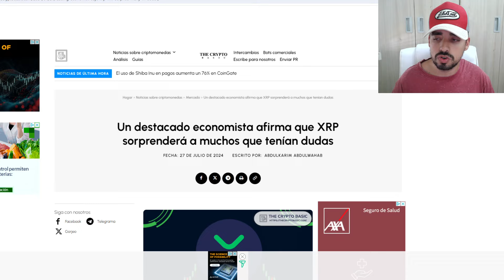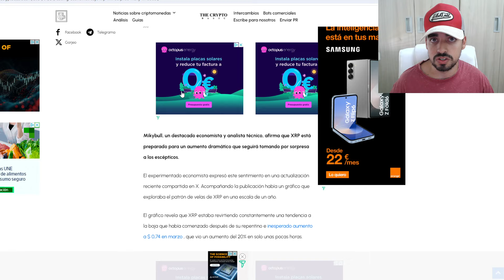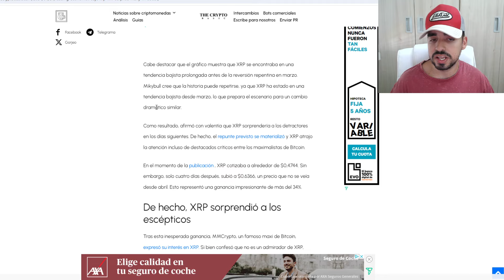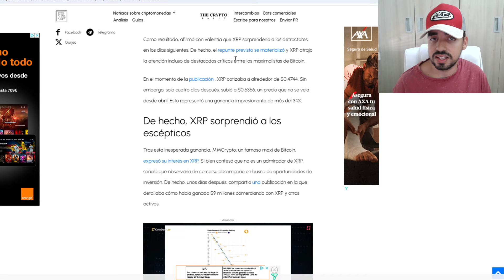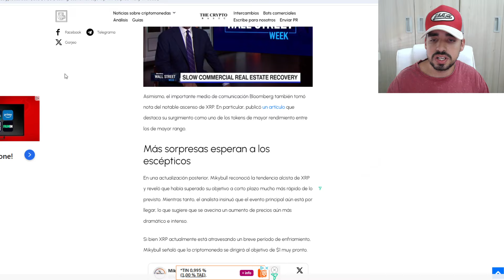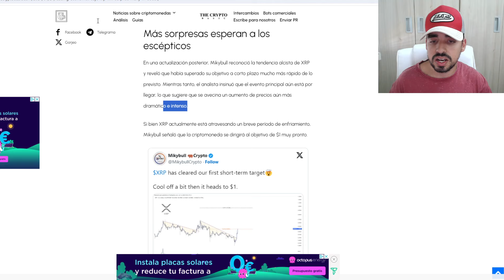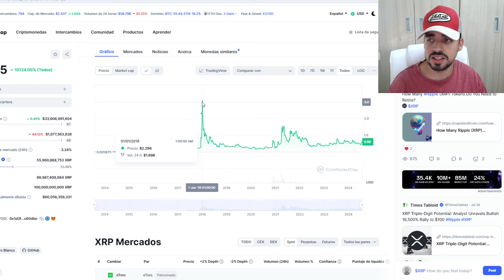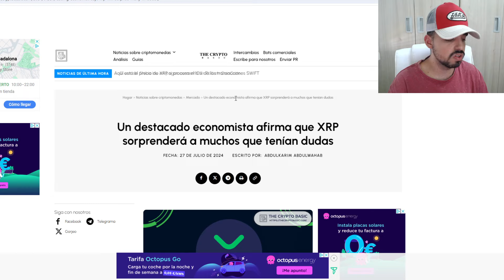UN ECONOMISTA ASEGURA QUE XRP (RIPPLE) CREARA NUEVOS MILLONARIOS EN EL PROXIMO BULLRUN | XRP NEWS